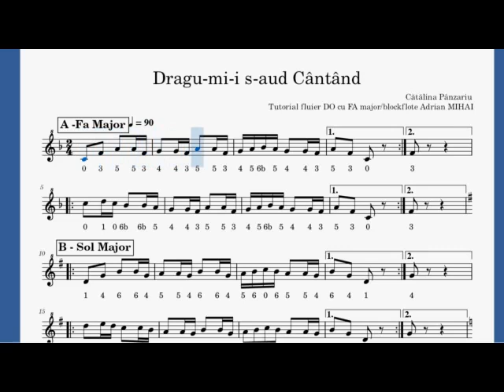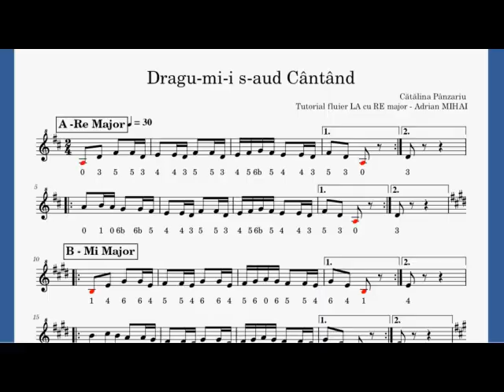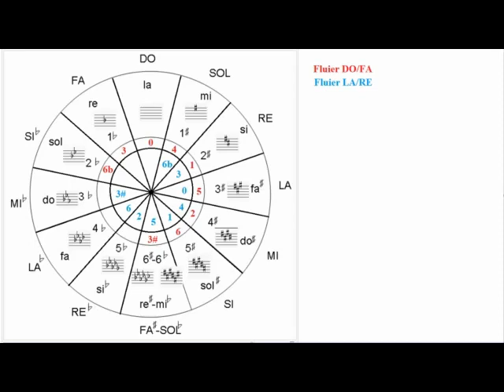Dragu mi s aud cantand - blockflute/romanian shepherd flute/ live tutorial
No, cum s-ar spune nu uitați să activați clopoțelul că altfel nu vă vin actualizări.
Zi faină să aveți.